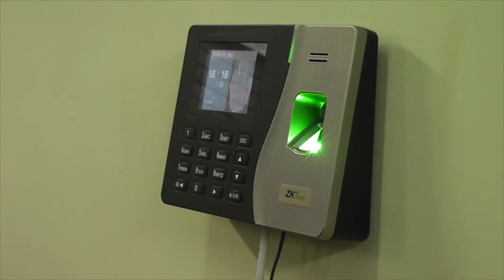El hogar de ancianos tiene 30 funcionarios y unos 60 residentes.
Rossina Etchezar integrante de la comisión del hogar de ancianos explicó que tiene 30 funcionarios y unos 60 residentes allí.